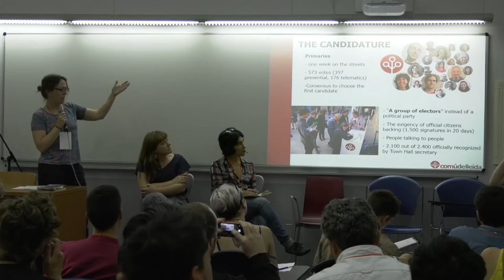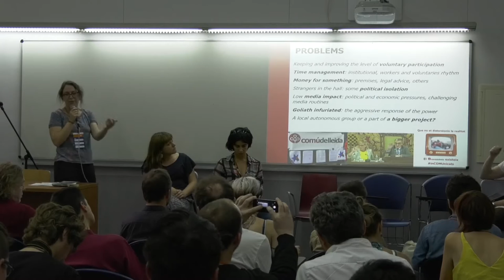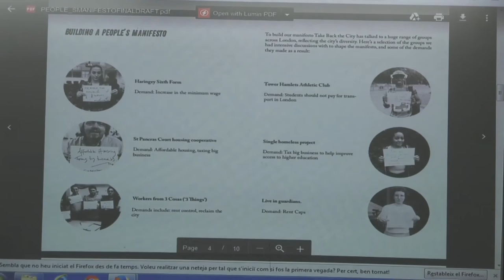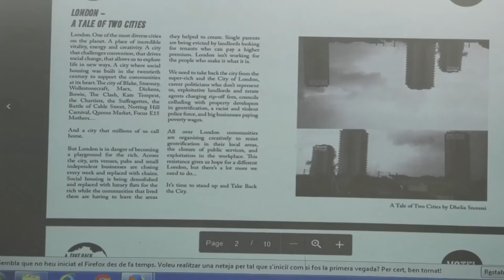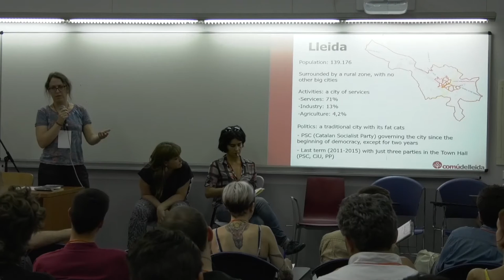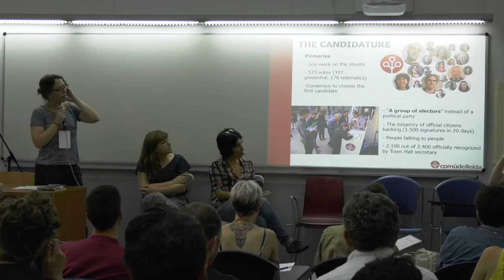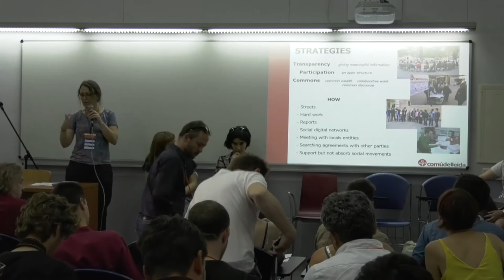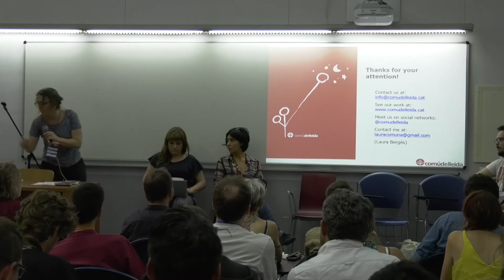WORKSHOP 1 HOW TO CREATE A PARTICIPATORY MUNICIPALIST CANDIDACY